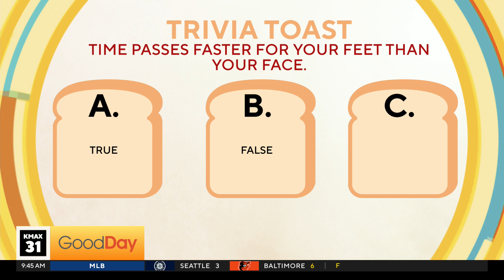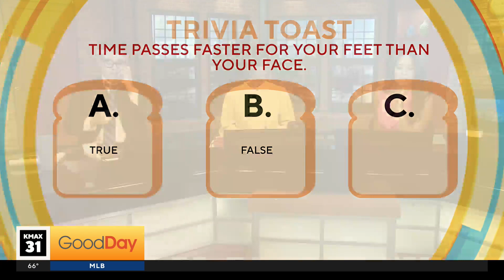Which is faster-- Jiffy, shake or moment? | Trivia Toast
Courtney Dempsey is the host with the most... KNOWLEDGE and she fed it to us on a piece of toast!